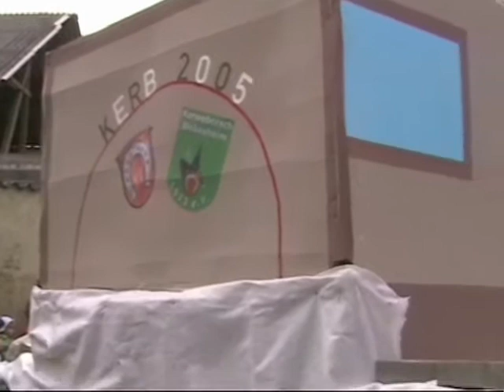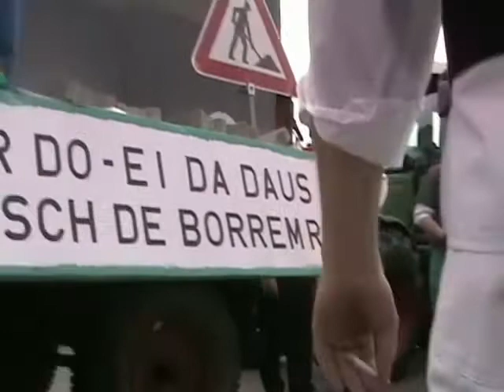Kerb in Biebesheim2005 von Christian Wedel-Teil3-Kerwered-Frankfurt-Groß-Gerau-Wien-Basel-NY